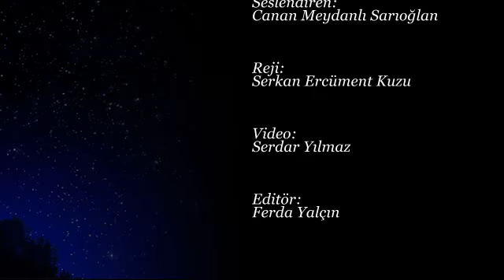Nuray Erdoğan Ağgül – Sağanak Dinmiyor